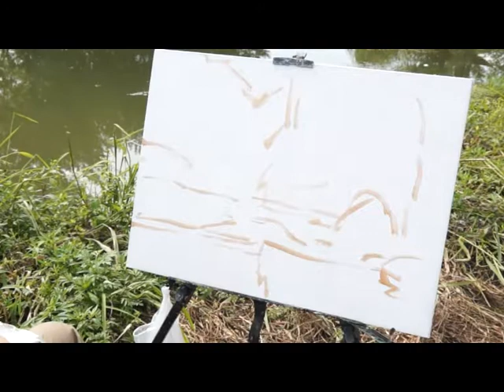2-hour oil painting sketch by Yi Ying